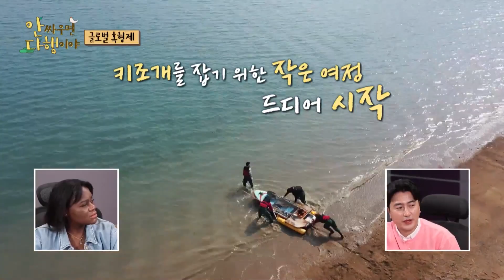[안싸우면 다행이야 선공개] 노가 부러졌다?! 어떻게 해! 💥 키조개를 잡기 위한 명수 X 조나단 X 럭키 X 폴서울의 작은 여정!, MBC 220404 방송